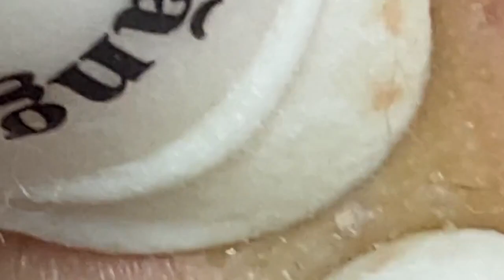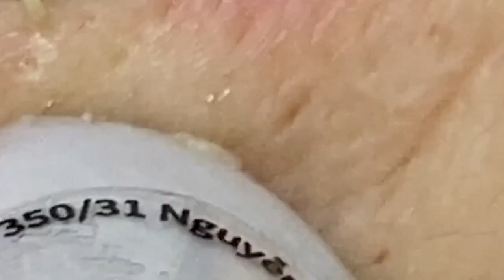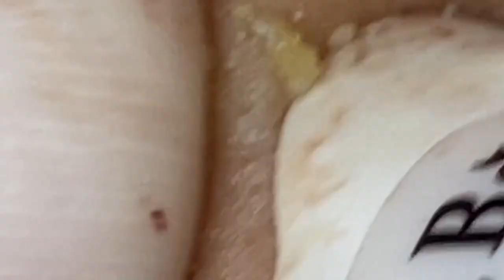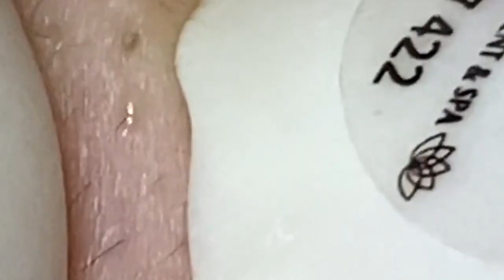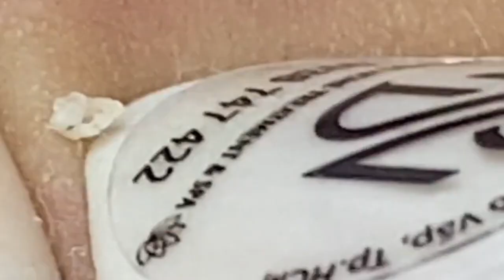العناية بالبشرة الفاخرة اليومية للوجه مع وكالة ناسا HANA 2844